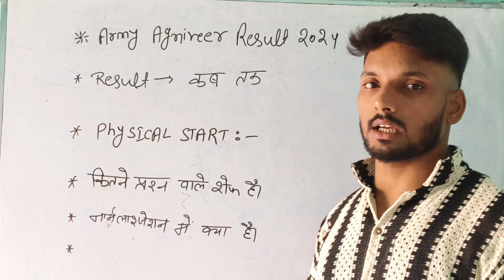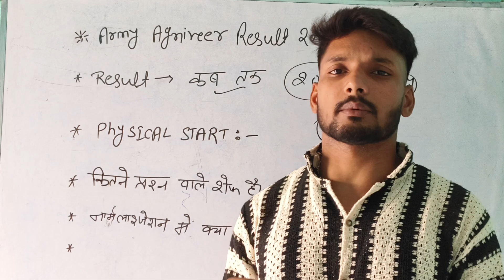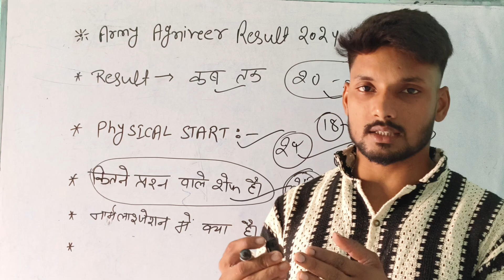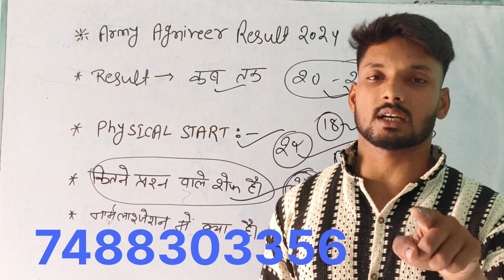अग्निवीर सेना RESULT DEAT 2024‼️ PHYSICAL KB SE START!!armytraining